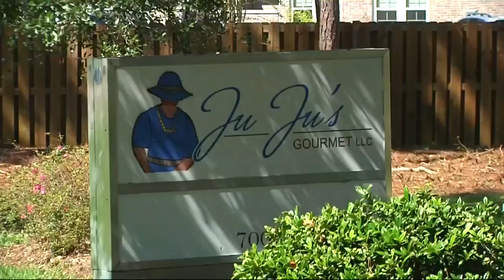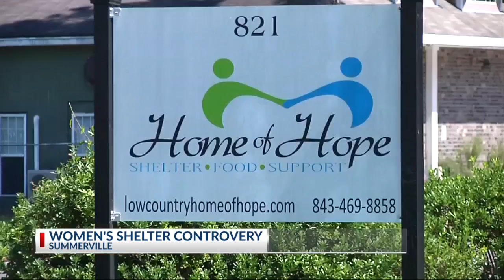Women's shelter rezoning controversy in Summerville